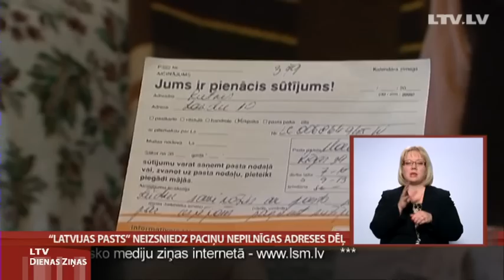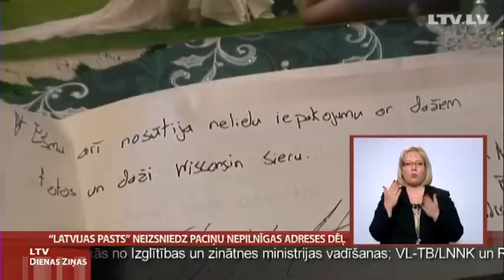"Latvijas Pasts" neizsniedz paciņu nepilnīgas adreses dēļ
Kādam Valmieras pensionāru pārim gads sācies ar nepatīkamu pārsteigumu "Latvijas Pastā", jo nav iespējams izņemt Amerikas draugu sūtītu paciņu, uz kuras norādīts tikai saņēmēju uzvārds. Pastā norāda -- tāds ir likums, un nevaram riskēt, izsniedzot paciņu kādam, kam tā varbūt nemaz nav domāta. Savukārt situācijā iesaistītie valmierieši uzskata, ka šoreiz tā ir pārspīlēta ierēdņu reakcija. Skaidro Vidzemes tv.